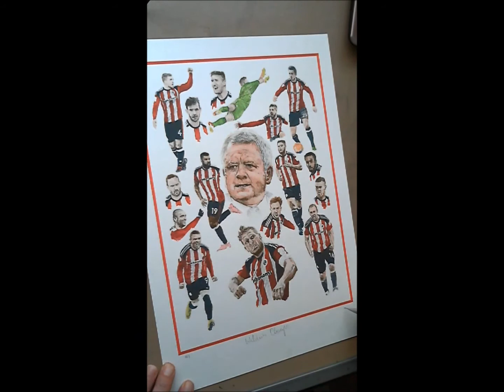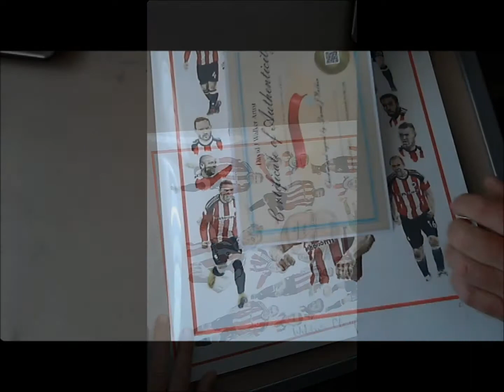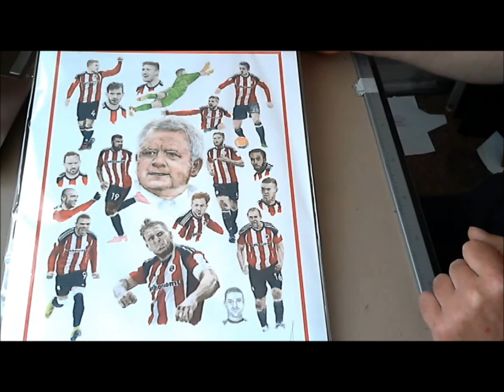Sheffield United FC Wilders Champs finished painting